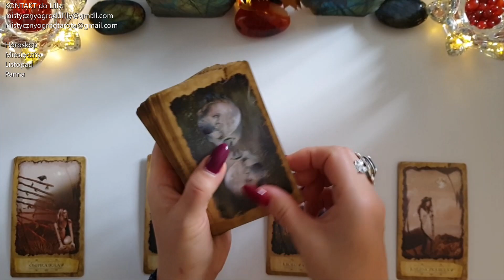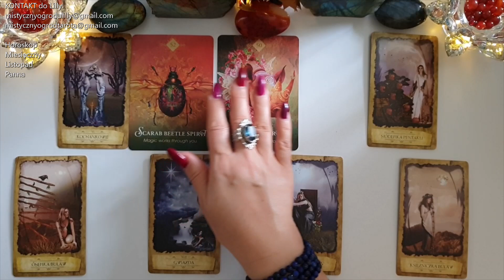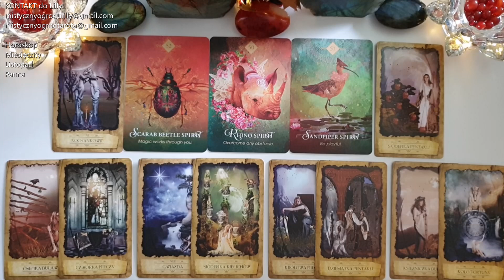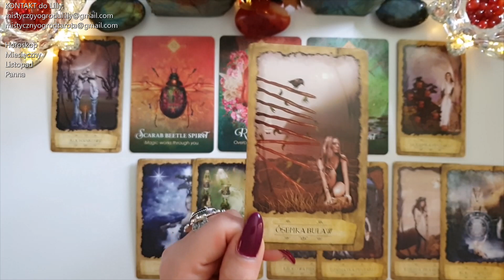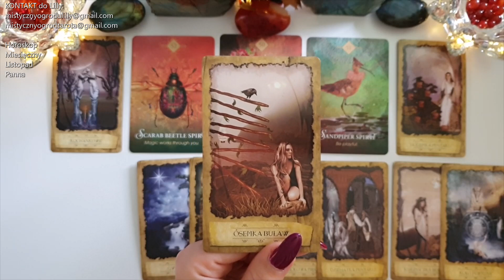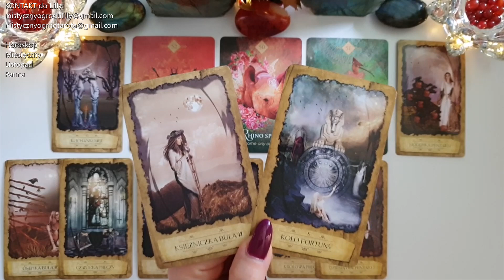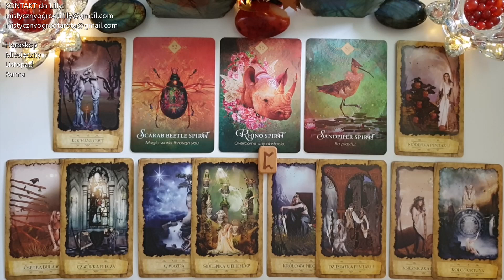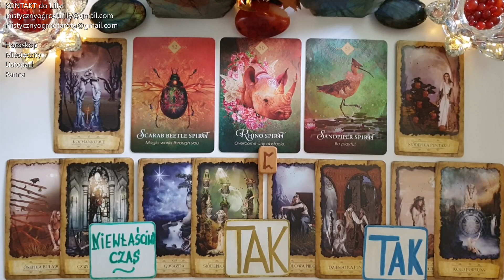Tarot. Listopad. Panna♍ 77! Szczęśliwa Gwiazda 🌟 Czy pozwolisz sobie na to? 10!10! 🍀Runa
Mistyczny Tarot Marzyciela - Heidi Darras, Barbara Moore,
The Spirit Animal Oracle - Colette Baron Reid
Runy na drewnie

Jeśli materiał przypadł Ci do gustu:
🌺 Zostaw LIKE

Lilly💗